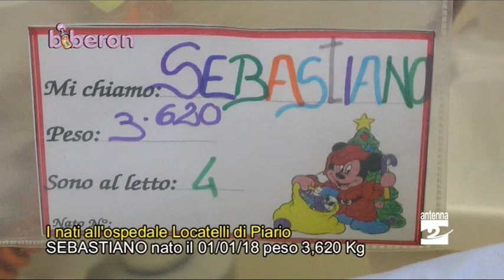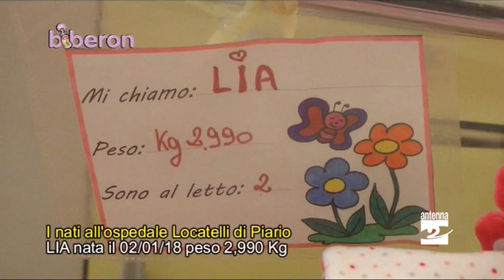Biberon, gli ultimi bimbi del 2017 e i primi del 2018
Sono nati a pochi giorni di distanza, eppure hanno tra loro un anno di differenza. Sono i bimbi venuti alla luce tra il 28 dicembre 2017 e il 2 gennaio 2018 all'ospedale di Piario.

Si tratta di quattro maschietti e tre femminucce. I loro nomi: Thomas, Elia, Evelyn, Abel, Sebastiano, Lia, Arianna.